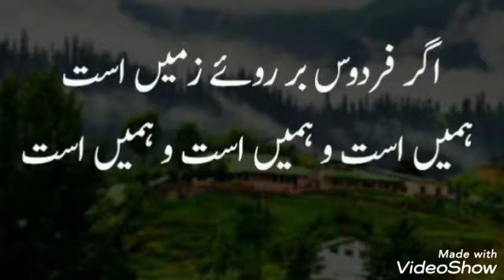Kashmir day drawing/Kashmir day easy drawing/Kashmir day speech/Kashmir day tabloo/Kashmir day